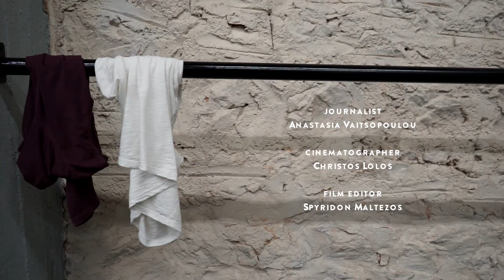Project210 - Γιάννης Καρβέλης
Creative Director - Μοντάζ: Σπύρος Μαλτέζος
Δημοσιογράφος: Αναστασία Βαϊτσοπούλου
Κινηματογραφιστής: Χρήστος Λώλος
Παραγωγή: Multitrab Productions